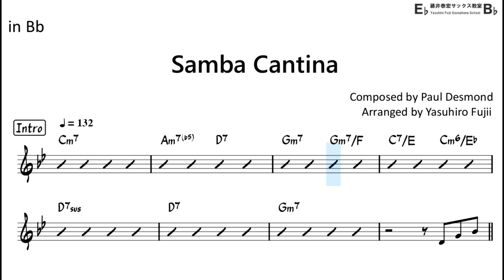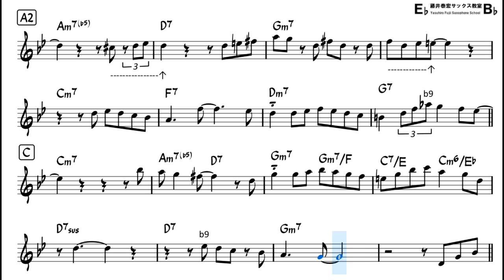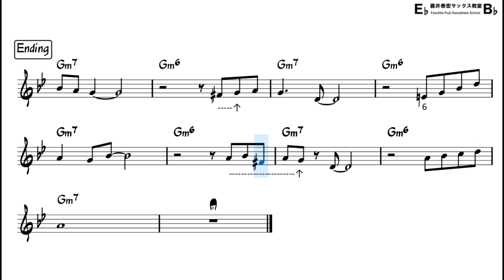Samba Cantina - Backing Track with Sheet Music for Tenor Sax